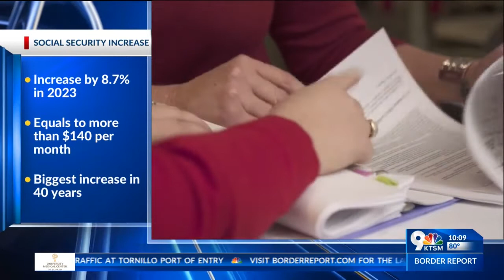Social Security cost of living to increase in January 2023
EL PASO, Texas (KTSM) – The cost of living will increase 8.7% by January 2023, benefiting those who are retired or receive social security benefits. The increase is due to inflation.